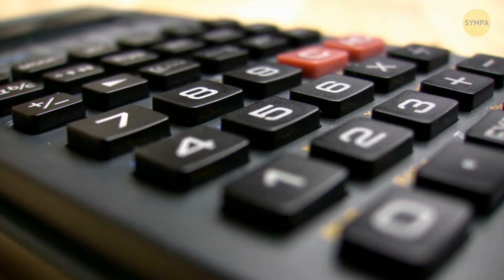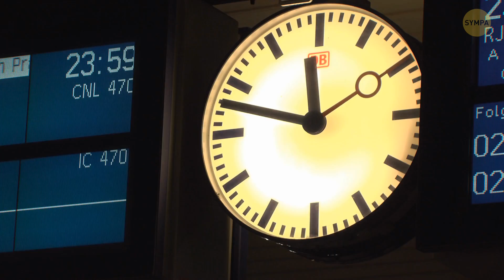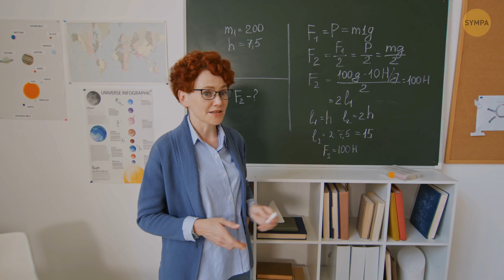Les Mouvements de la Terre Expliqués en Termes Simples